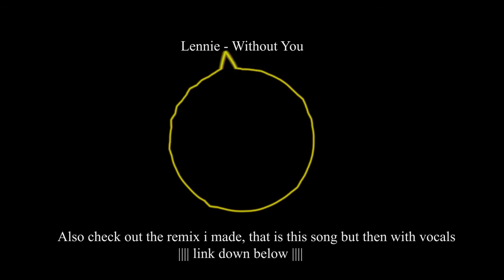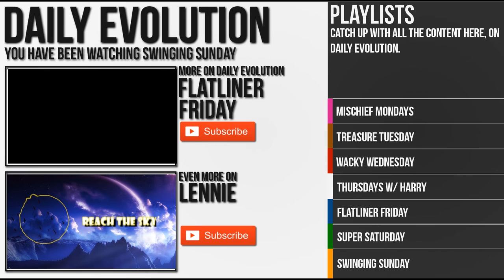SWINGING SUNDAY - Lennie - Without You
I won't always make remakes :). Here is my next song! I made this song before but then with vocals, it was for a remix contest